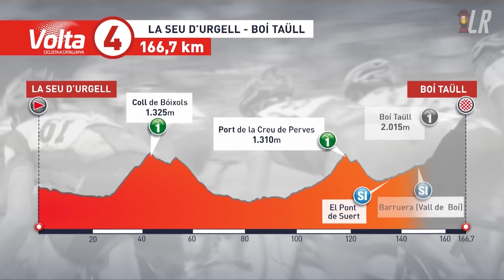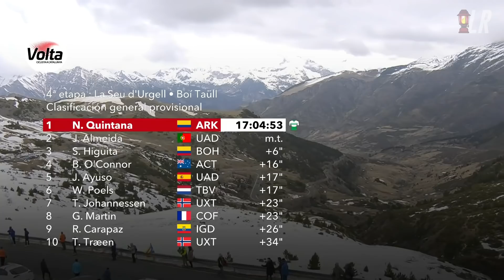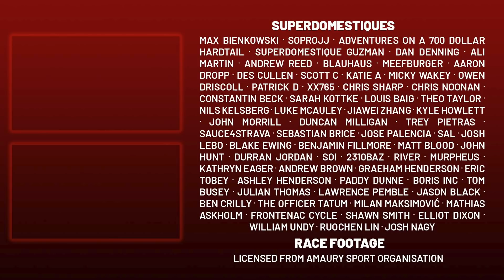Did this Mistake Cost Nairo Quintana the Race? Volta a Catalunya 2022 Stage 4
Lanterne Rouge presents highlights of Stage 4 of Volta Ciclista a Catalunya 2022, contested between Nairo Quintana, Joao Almeida, Sergio Higuita and Richard Carapaz.